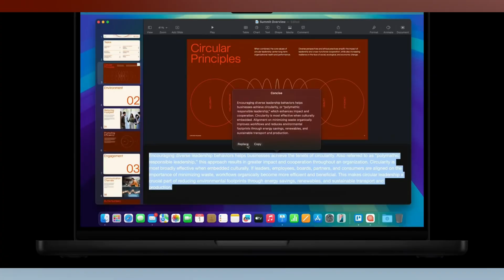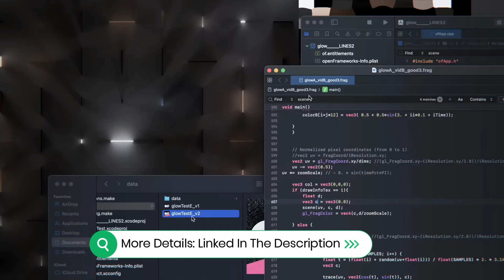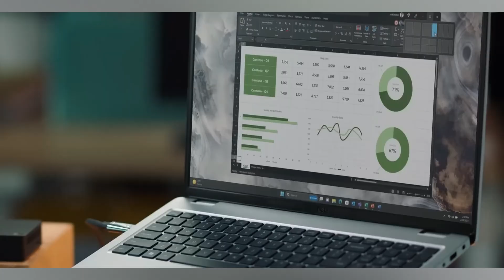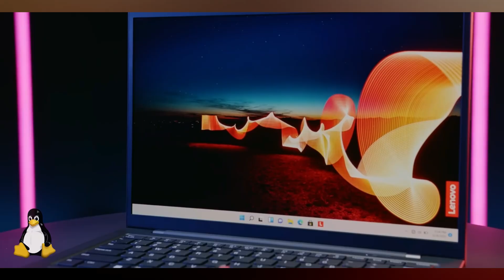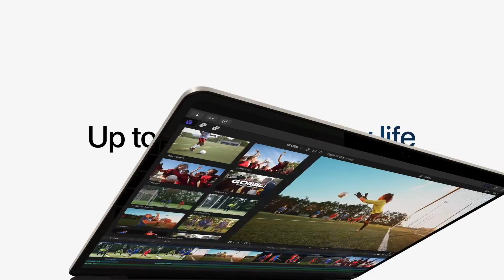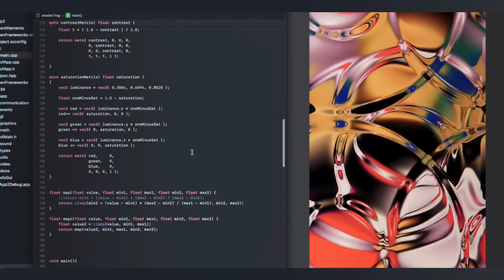5 Best Laptops for Programming 2025 Top Coding Laptops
5 Best Laptops for Programming 2025 | Top Coding Laptops

👉Number 5.  Apple MacBook Pro M4 (MacOS Powerhouse)✅

👉Number 4. Dell XPS 15 (Windows Flagship)✅

👉Number 3.  Lenovo ThinkPad X1 Carbon Gen 12 (Business Classic)✅

👉Number 2.  Asus ROG Zephyrus G14 (Gaming & Coding Hybrid)✅

👉Number 1.  Apple MacBook Air M4 (Best All-Around Value)✅

◼️Thanks for tuning in to our video! Your support means a lot to us. By doing so, you'll be in the loop for upcoming videos that share the same vibe as this one. Whether you've got questions about the products showcased in this video or just want to drop us a comment, feel free to do so below, and I'll get back to you promptly. Thanks again for getting involved, and we're eagerly anticipating the chance to bring you more thrilling videos in the days ahead!

(mybestproducts) is a participant in the Amazon Services LLC Associates Program, an affiliate advertising program designed to provide a means for sites to earn advertising fees by advertising and linking to Amazon.com.

"All claims, guarantees, and product specifications are provided by the manufacturer or vendor. (mybestproducts) cannot be held responsible for these claims, guarantees or specifications"

Clothes worn